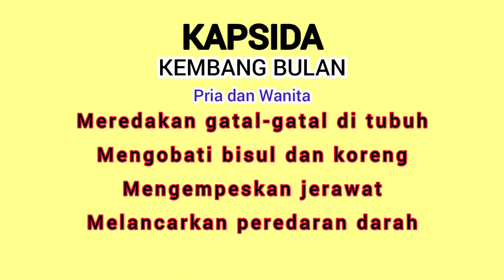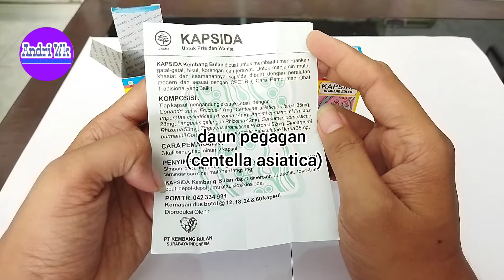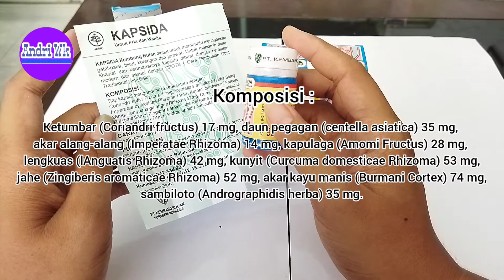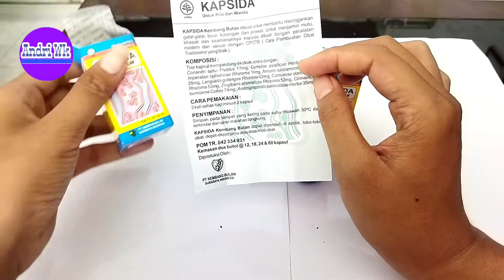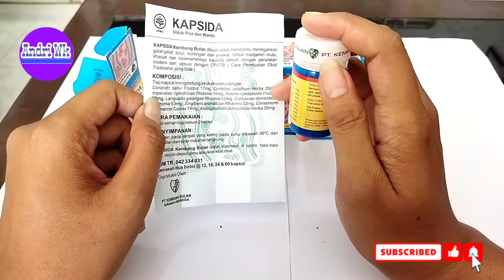Review Kapsida Untuk Jerawat Bisul Koreng Dan Gatal Alergi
KAPSIDA merupakan kapsul ekstrak herbal yang berkhasiat untuk membantu meringankan gatal-gatal, bisul, koreng, dan jerawat.
Untuk manfaat dosis dan efek samping kalian bisa tonton video nya sampai habis..